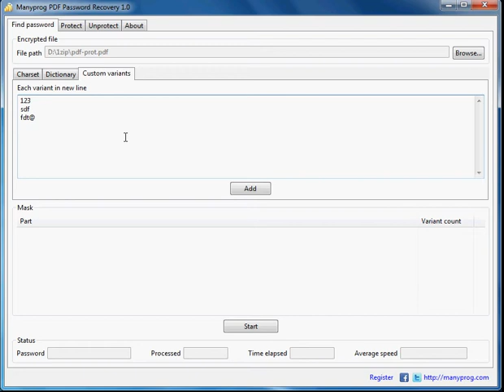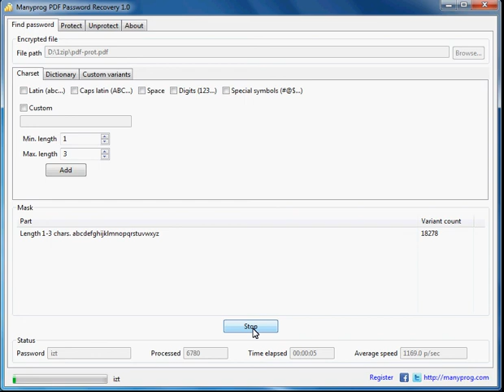How to open a protected pdf?